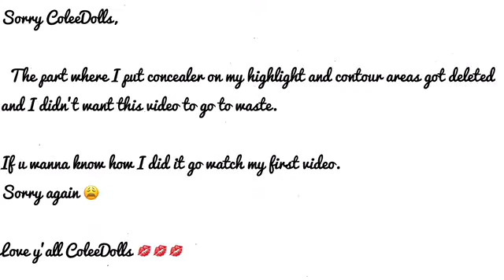SimpleEverydayLook Ft.Wet&WildCatsuit|TiffanieNycolee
Techies i use:
iPhone
macbook
iMovie

FAQ:
How old am i? 21
Race? Black
Camera: iPhone 6s plus
Where am i from? Athens Ga